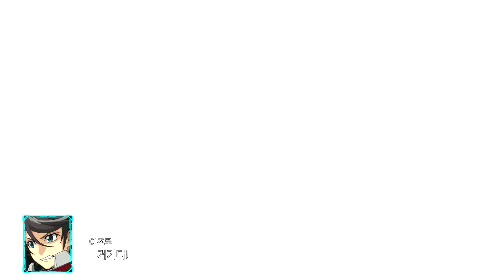[스팀] 슈퍼로봇대전 30 첫 플레이 #04 혼전: ???의 실버 불릿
특별할 것 없는 스테이지더군요. 버나지의 실버불릿이 반가웠습니다.